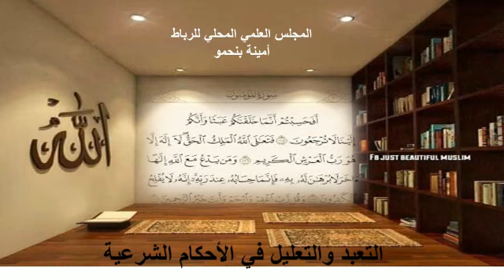التعبد والتعليل في الأحكام الشرعية للواعظة أمينة بنحمو